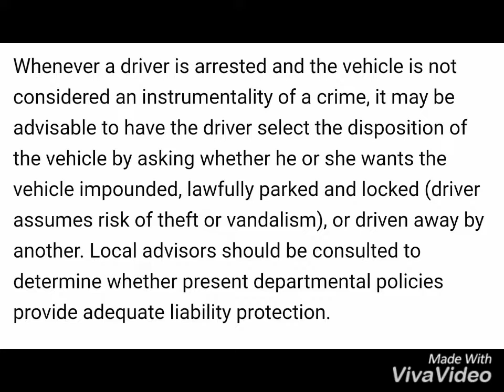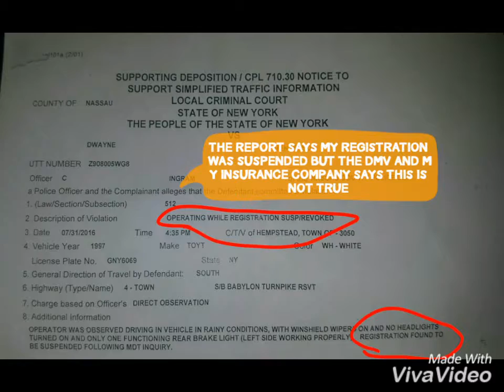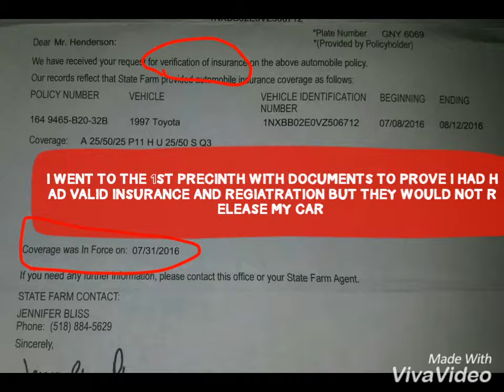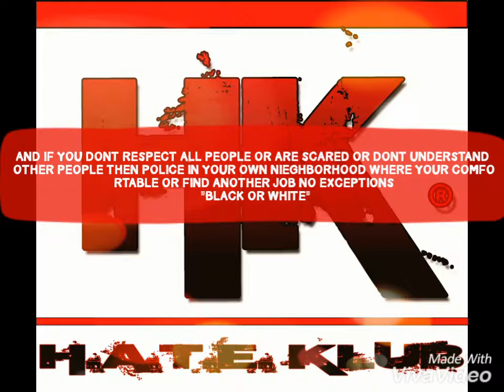NASSAU COUNTY POLICE "STOLE MY CAR"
THIS VIDEO IS ABOUT POLICE ILLEGALLY IMPOUNDING INSURED CARS AND MAKING MONEY OFF THEM MOST OF THE CARS ARE  EVENTUALLY  JUNKED OR AUCTIONED OR SOLD WHERE DOES THE MONEY GO AND WHY IS THIS HAPPENING ITS NOT HELPING PEOPLE WHEN SOMEONES CAR IS IMPOUNDED THEY CANT GET TO WORK , THEY CANT PICK UP OR DRIVE THEIR KIDS OR FAMLIY TO SCHOOL, OR WORK ETC ALOT OF TIMES THE CARS ARE HELD FOR NO REASON AND YOU ARE EXSPECTED TO PAY NO MATTER HOW LONG THEY HAVE IT OFTEN THIS HAPPENS WHEN THERE HAS NOT EVEN BEEN A CRIME COMMITED THIS IS OFTEN A VIOLATION OF OUR "4TH AMENDMENT WRIGHT"  BUT THE POLICE  ARE VICTIMIZING THE TAX PAYING CITZENS THAT PAY THEM IF YOU HAVE BEEN A VICTIM PLEASE SPEAK OUT AND SEND THE INFORMATION WE DONT HATE ALL COPS  JUST THE "CROOKED" , "RACIST", AND UNLAWFUL  CRIMINALS THAT ARE KILLING PEOPLE BEHIND THE BADGE  AND VICTIMIZING HARD WORKING TAX PAYING PEOPLE AND THEIR FAMILIES  MAKING THEIR LIVES HARDER WHICH SEEMS TO BE THE MAJORITY OF POLICE IF YOU ARE A REAL OFFICER  WHO REALLY TOOK THAT OATH TO PROTECT AND SERVE THE PEOPLE THEN YOU SHOULD FEEL THE SAME WAY